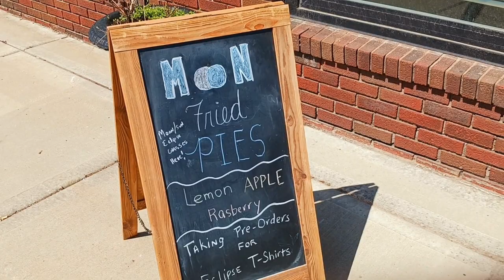Waiting for the Total Solar Eclipse in Conneaut Lake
These are the people gathered to watch the solar eclipse on April 8th in Conneaut Lake about 2 hours before totality.